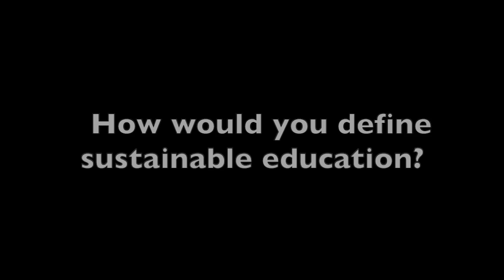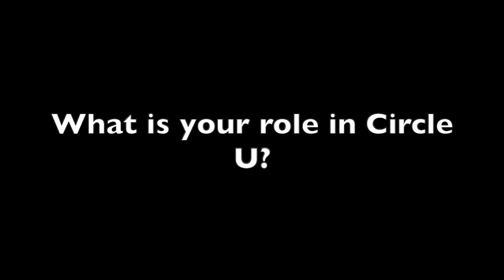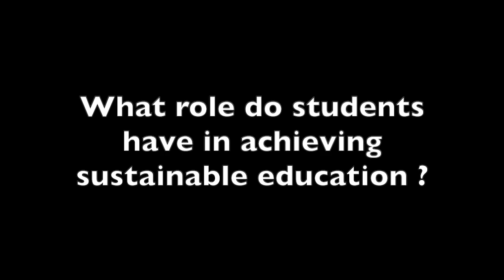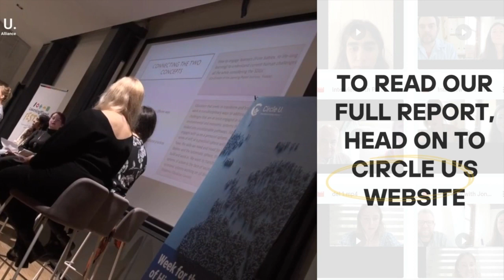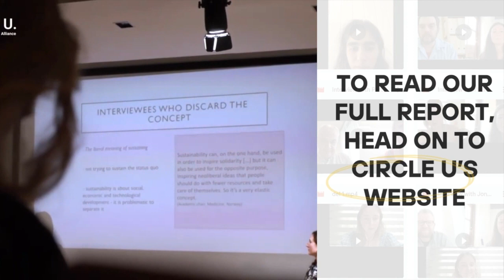Interview on Sustainable Education